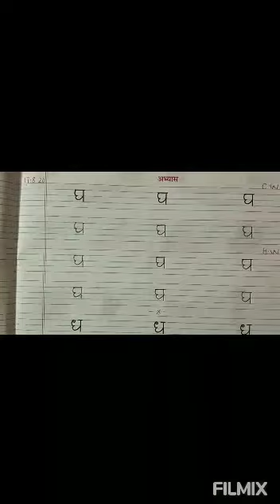हिंदी व्यंजन घ ध - Kids learning video CBSE online E Learning